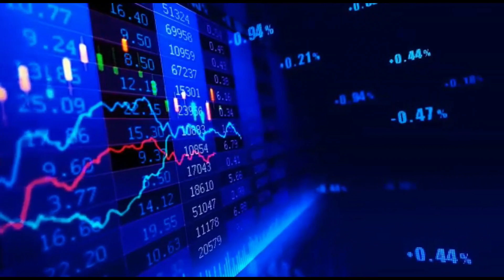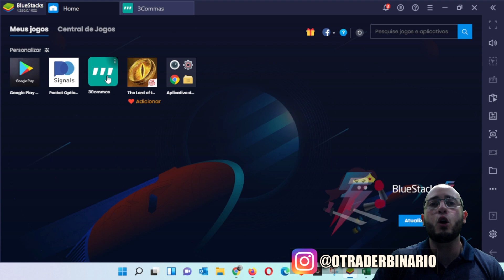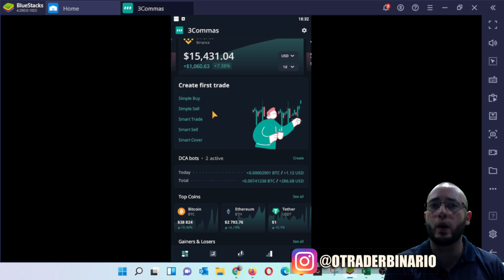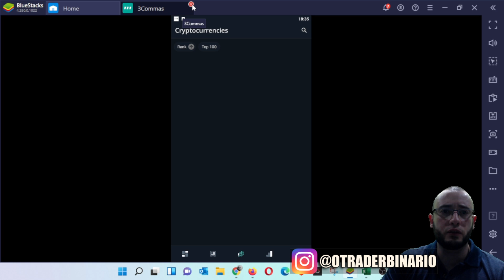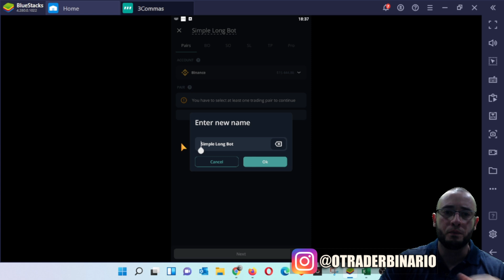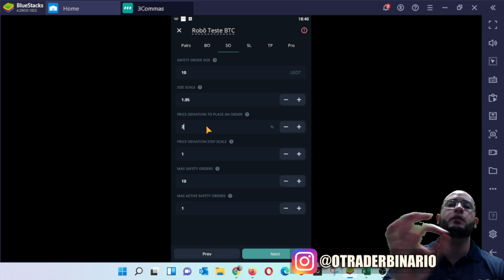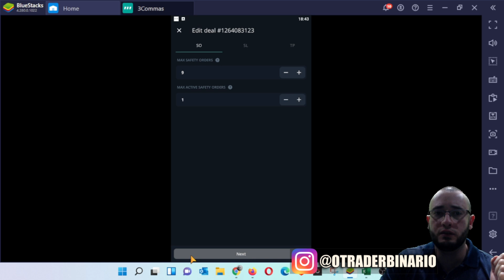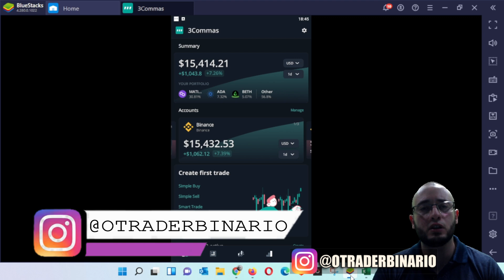📚 TUTORIAL 3COMMAS | AULA 5 - COMO UTILIZAR ROBÔS DE CRIPTOMOEDAS EM SEU CELULAR PASSO A PASSO!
➡️ O que é a Corretora 3Commas?

3Commas é uma plataforma que opera com criptomoedas vinculada diretamente com sua corretora de compra e venda de criptos. Seja ela Binance, FTX, KuCoin, Coinbase, Gate.io, entre outras. Você pode fazer trade manual ou até mesmo automatizar suas operações através dos DCA e Grid Bos.

➡️ Como utilizar a 3Commas?

Para utilizar um robô de criptomoedas na 3Commas, o primeiro passo é se cadastrar em alguma corretora de criptomoedas, realizar o depósito em uma stable coin(recomendo USDT), para começar a operar. Aconselhamos o registro na Binance, clique aqui para se cadastrar que é onde mais operamos e temos os robôs disponíveis para suas operações.

➡️ Onde encontrar Robôs de Criptomoedas 3Commas?

No canal Trader Binário você encontra uma variedade de Bots da 3Commas, acesse nossa plataforma onde ensinamos como configurar bots e ensinamos estratégias de uso.